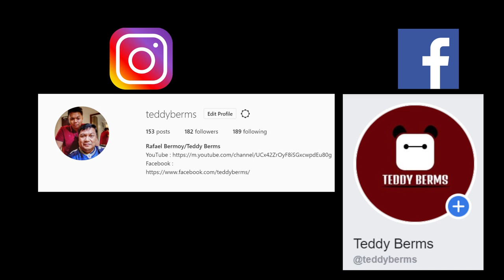How To Vlog For Beginners | Tips & Tricks | Gorilla Pod | w/ English Subtitles | Part 1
If you are new or a veteran in vlogging check out our easy tips to improve and step your game up in shooting videos! These are my simple ways in creating my vlogs. LOL

Mga basic na tutorials at tips kung paano mag vlog para sainyo mga bai!